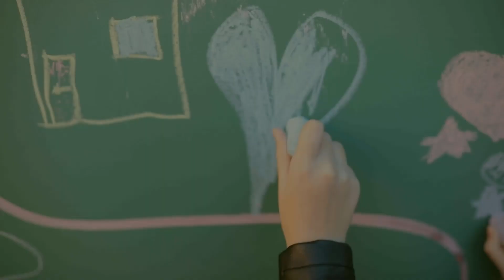Ines Novak & kids - DOKKICA